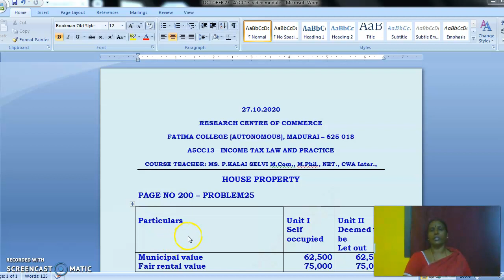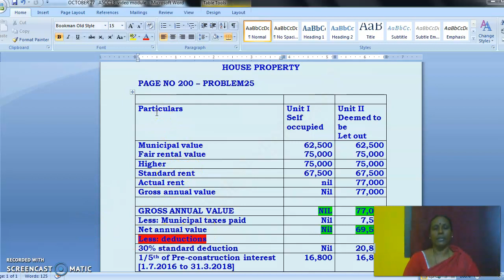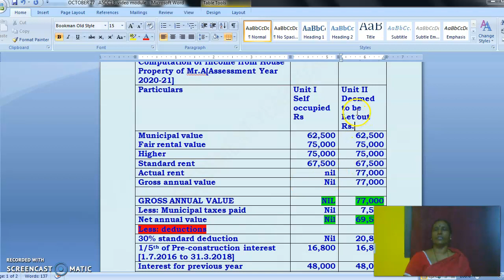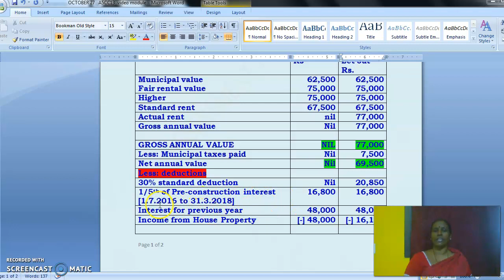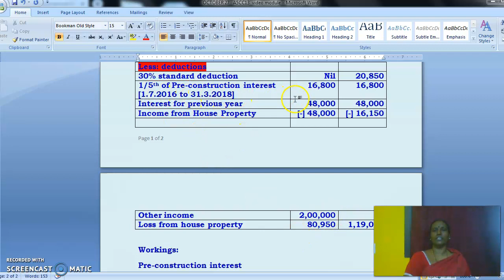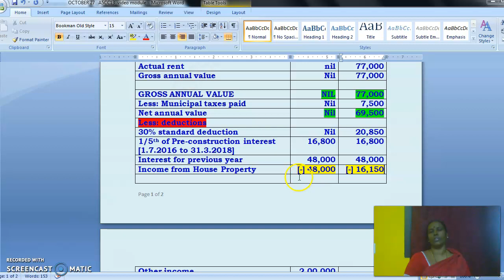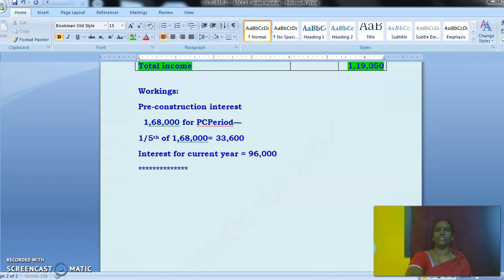HOUSE PROPERTY BASIC LEVEL